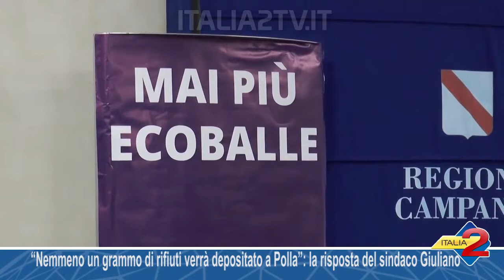“Nemmeno un grammo di rifiuti verrà depositato a Polla” la risposta del sindaco Giuliano